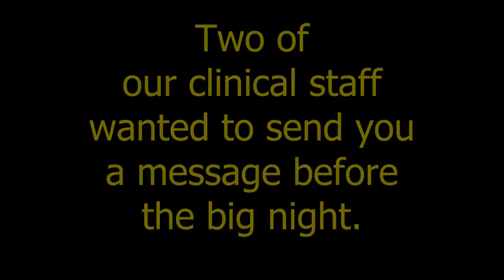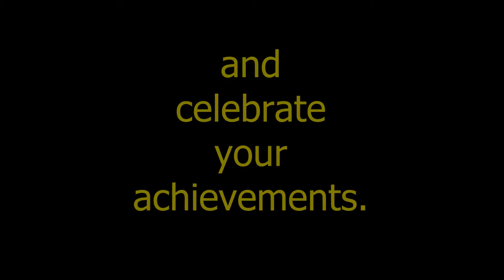Night Strider - thank you from Amanda and Zoe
We asked two of our clinical staff, Amanda and Zoe to give our Night Strider participants a motivational message. Here are the results...